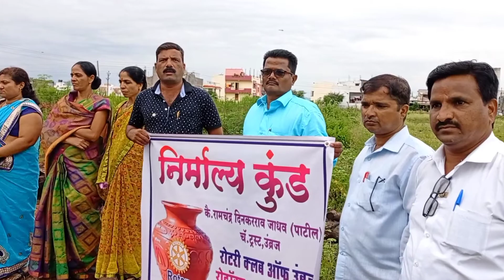शेततळ्यात बाप्पांचे विसर्जन करण्याचे आवाहन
नदी व विहीरींचे पाणी प्रदूषण टाळण्यासाठी उंब्रज व परिसरातील  ग्रामस्थांनी शेततळे व विसर्जन कुंडात बाप्पांचे विसर्जन करुन पर्यावरण पुरक गणेशोत्सव साजरा करावा. ग्रामस्थांनी पार्वतीनगर येथे तयार केलेल्या विसर्जन तळ्यात बाप्पांचे विसर्जन करावे. असे आवाहन सामाजिक कार्यकर्ते  कमलाकर पाटील यांनी केले आहे.